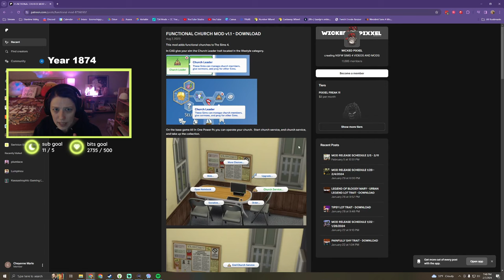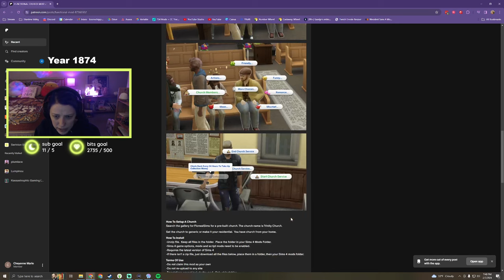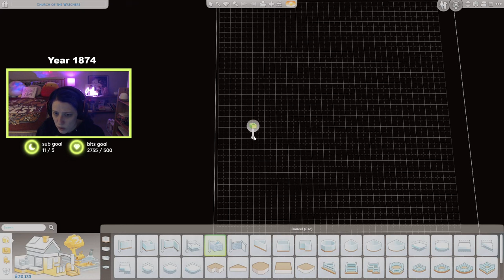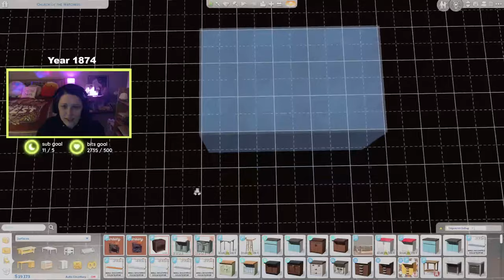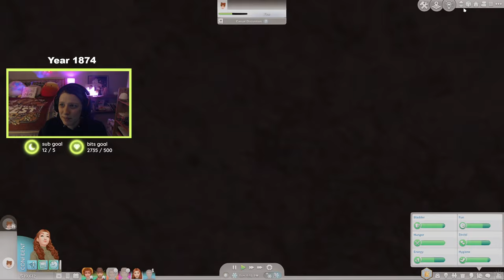Decades Challenge | Ep 30 1874 | A Father's Blessing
Settle in for some cozy chaos with the Westbrook's.  open for chapter markers & more details 👇

Feel free to skip around using the chapter markers below!

CHAPTERS:
0:00 Starting Soon
2:45 Just Chatting
8:11 Meeting the Grandbabies
1:37:18 Functional Church Mod Test
1:50:00 Church Service & Family Dinner
2:14:23 Visiting Betty & Frankie
2:41:12 A Father's Blessing